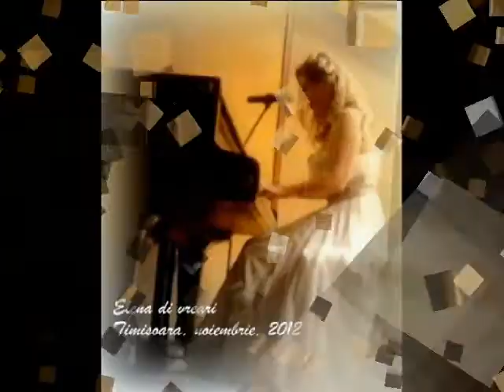NAZALENA NEVESTA...Elena di vreari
"NVEASTA JILOSĂ "...FILARMONICA DIN TIMIȘOARA, NOIEMBRIE, 2012...CU AMABILITATEA DOMNULUI STERYIU TOZA